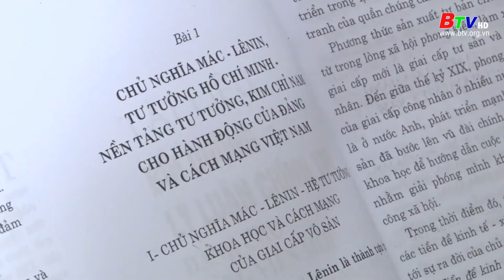BTV NEWS- Ban Tổ chức Thành ủy Thủ Dầu Một tổ chức Lớp Bồi dưỡng Đảng viên mới kết nạp năm 2022.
Ban Tổ chức Thành ủy Thủ Dầu Một tổ chức Lớp Bồi dưỡng Đảng viên mới kết nạp năm 2022.